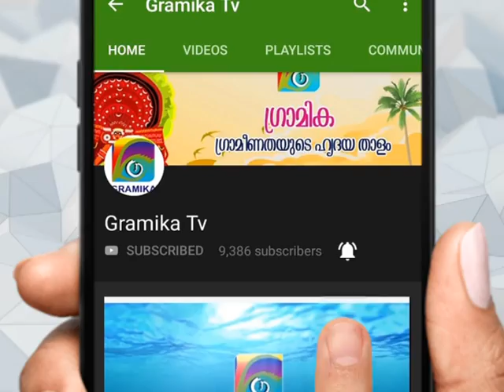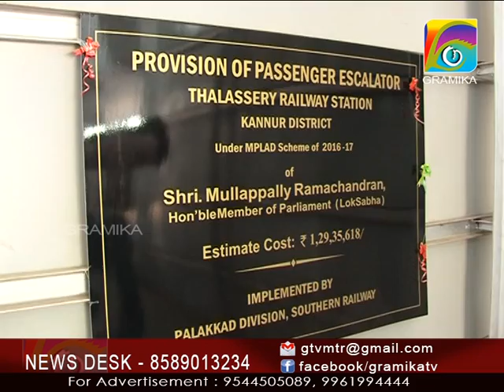തലശ്ശേരി റയിൽവേ സ്റ്റേഷനിലെ പുതിയ എസ്‌കലേറ്റർ പ്രവർത്തനം നിലച്ചതിൽ ഗൂഢാലോചനയെന്ന് ആരോപണം